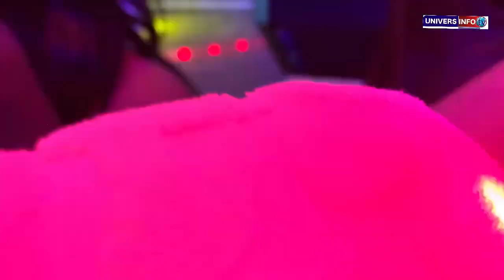Sa vidéo Lomotif publiée, Ame Bongo Sans retenue revient sur les faits